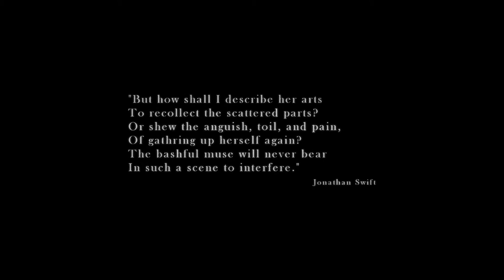Nymph - Experimental Horror Short Film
Nymph exposes societal expectations over sexuality within the female gender. Inspired by Japanese horror films of the 1960s, Nymph intertwines feelings of embrace and resistance as the subject in and of the medium becomes provoked into a state of internal and physical decomposition. The concept of Nymph works as a representation of the Freudian theory on psychoanalytic personality; pertaining to the belief that the identity, ego, and superego work together to create the complexity of human behavior.

Originally created for my Fall Semester ACP: Experimental course.

Writer/Director/Editor: Joseph Simpson
The Young Woman: Trang Kim
Masked Man #1: Chris Anderson
Masked Man #2: Asa Slayton